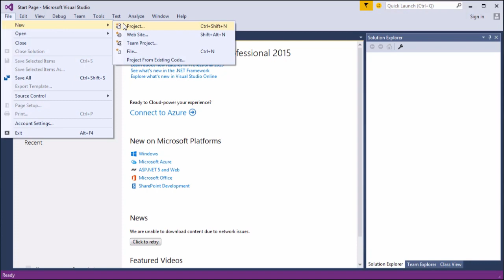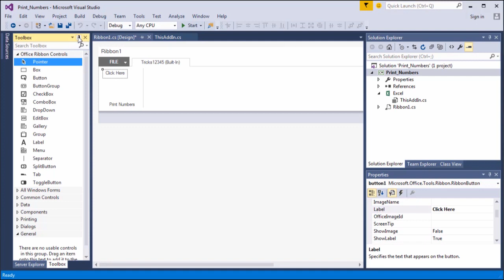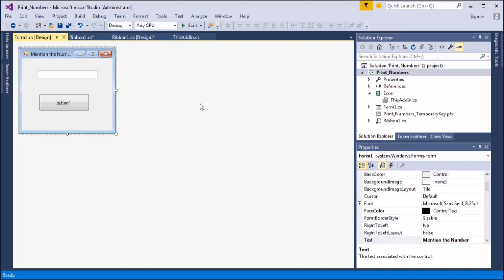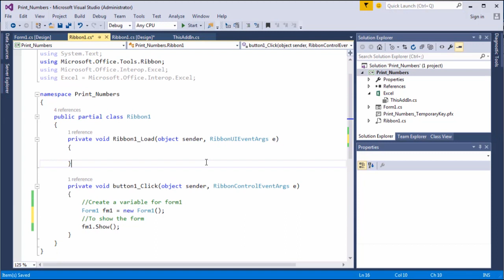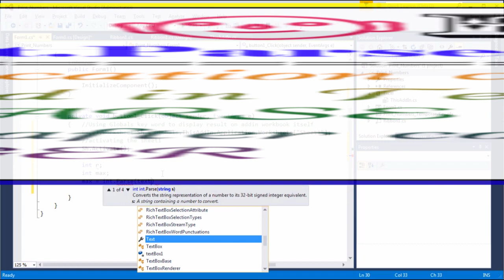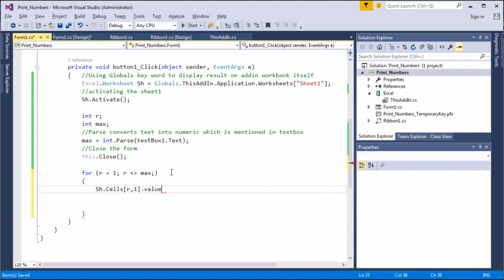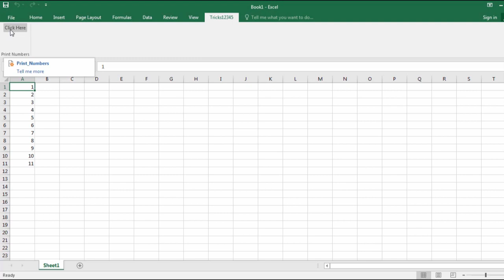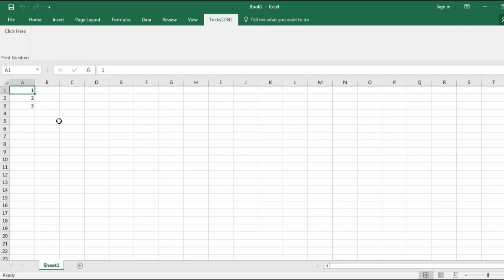Excel Addins in Csharp: Print Numbers In Single Column by creating Addin in Excel